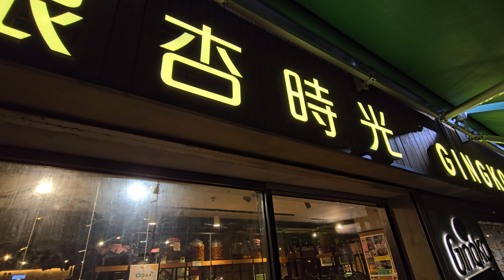Let It Be Me by Wonderfull Band（温的風樂隊）# Friday Night @ 銀杏時光/銀杏館 # 11/10/2024